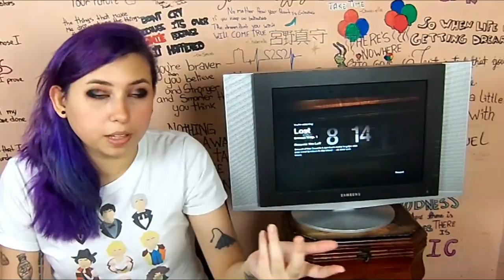Lost Reaction S05E01 Because You Left